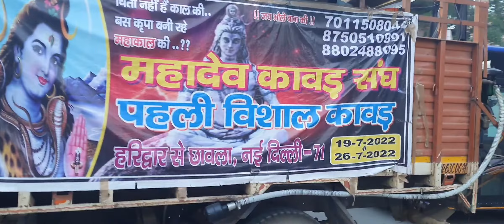सुबह सुबह कांवड़ियों को देख कर मन खुश हो गया 😇🥰